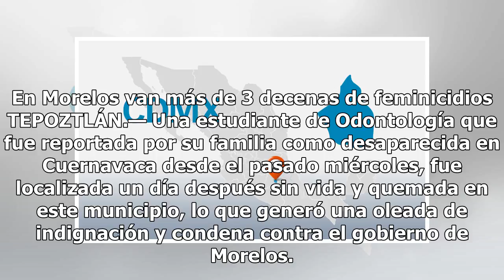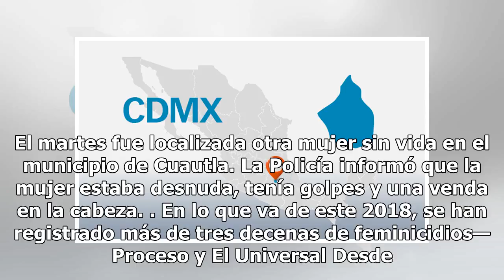Localizan a alumna muerta y quemada